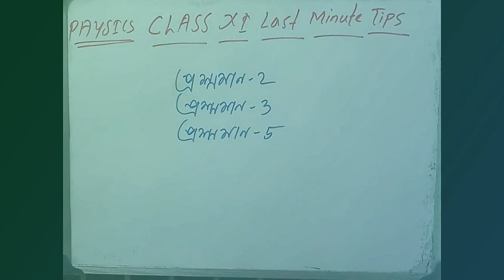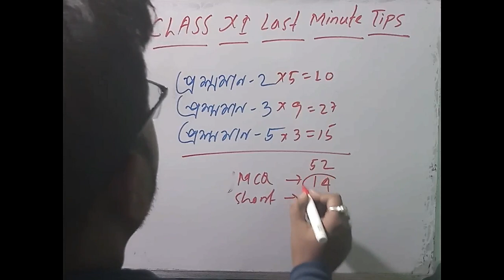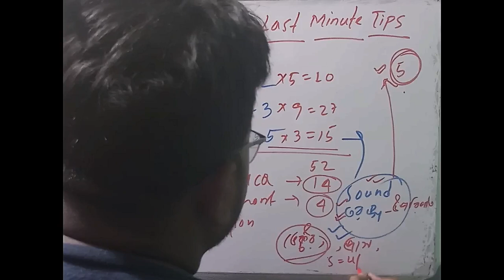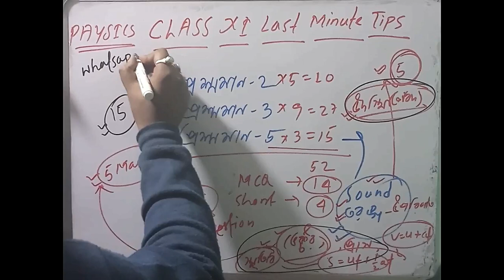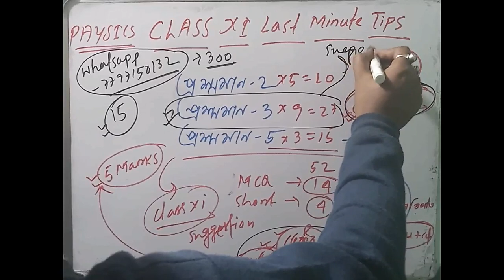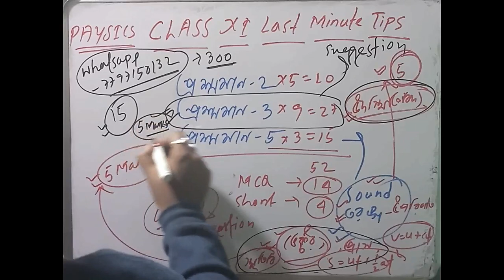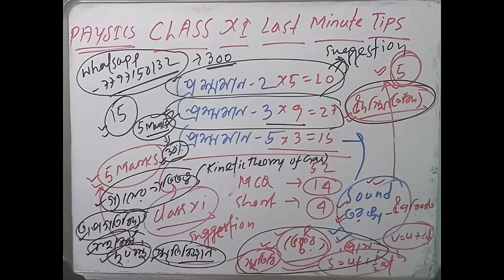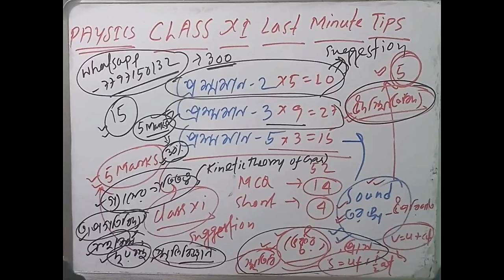Last minute tips for class xi physics suggestion 2020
Do you have any problem in physics(Theory problem, math problem)
Contact with me at my whatsapp number-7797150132,
And chat with Science study in bengali whatsapp group..
In this whatsapp group you can chat with Hundreds of physics teachers and well educated students.
So,to connect and join my whatsapp group, please make Science study in bengali prime membership...
This prime membership fees are only 300,throughout the one year...
So,students who want to join my whatsapp group and get any problem solution, quickly, make prime membership in science study in bengali throughout one year...